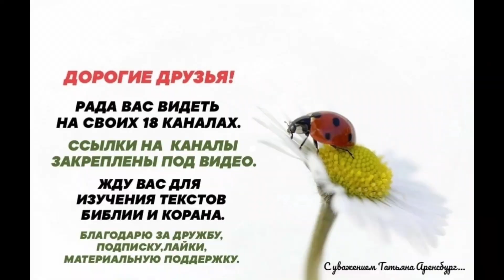1174.Первыми уверуют мусульмане.Библия о людях с востока.Коран о единстве веры и текстов.имам махди